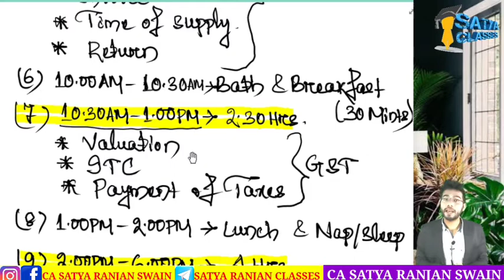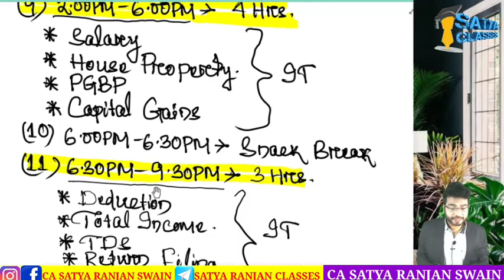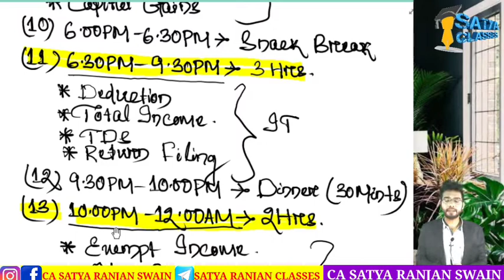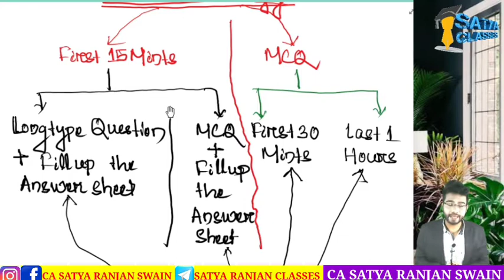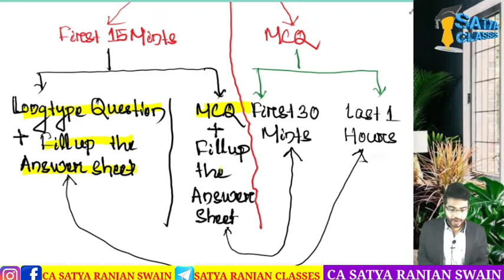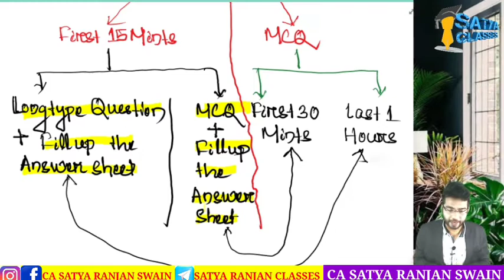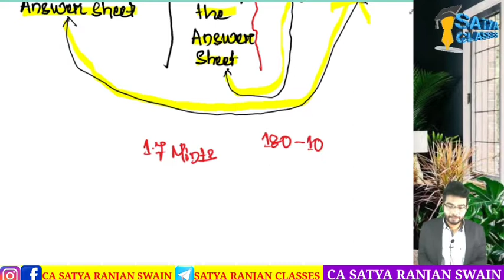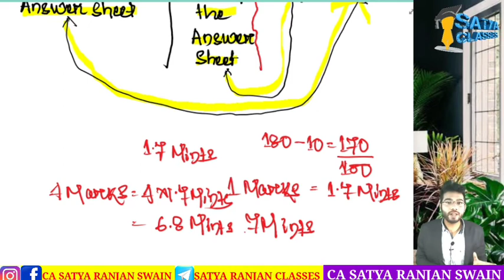1.5 Days Revision Strategy of CA INTERMEDIATE TAXATION||Strategy of Rankers|| CA SATYA RANJAN SWAIN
1.5 Days Revision Strategy of CA INTERMEDIATE TAXATION||Strategy of Rankers|| CA SATYA RANJAN SWAIN||

gst & income_tax_by_ca_satya_ranjan_swain
gst ca inter
gst marathon may 2023 ca inter
gst revision may 2023
advance accounts marathon
ca amendment bill 2023
ca final idt revision may 2023
ca final may 2023
ca inter direct tax may 2023 marathon
ca inter gst
ca inter gst revision
ca inter marathon
ca inter sm marathon
satya sir
tax revision,
gst revision nov 2023,
ca final gst revision,
gst exemption revision ca final,
gst refund revision ca final,
ca inter gst return revision,
gst appeals and revision ca final,
gst registration revision ca final,
gst revision class,
gst revision chart,
gst revision dec 2023,
gst last day revision,
e way bill gst revision,
gst revision for may 2023,
gst revision for june 2023,
gst revision for july 2023,
gst revision for may 23,
gst revision for nov 2023,
gst revision final,